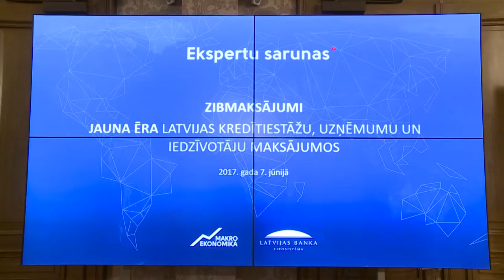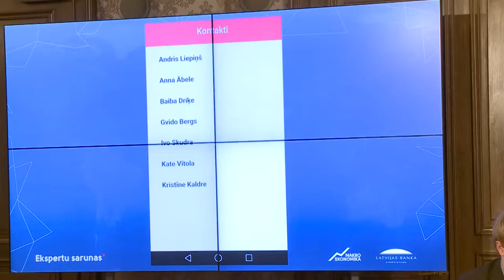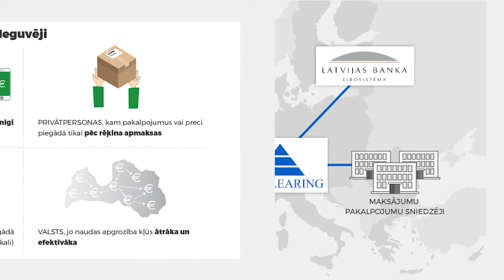Ekspertu sarunas "Zibmaksājumi" (07.06.2017.) kopsavilkums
Cik gatavi esam zibmaksājumu ieviešanai? Kādus pakalpojumus iedzīvotājiem un uzņēmējiem piedāvās kredītiestādes un citi maksājumu pakalpojumu sniedzēji, izmantojot Latvijas Bankas un Eiropas līmeņa ātro maksājumu infrastruktūru? Kādas tendences vērojamas globālajā maksājumu tirgū un kādas ir Latvijas sekmes šajā jomā? Ko moderno norēķinu jomā gaida uzņēmēji un iedzīvotāji? Kā jaunā norēķinu ēra atvieglos dzīvi pašiem uzņēmumiem, darbojoties Latvijā un starptautiski, to klientiem, darbiniekiem?